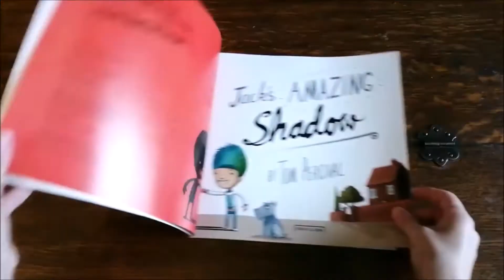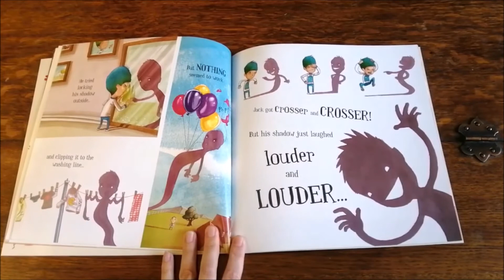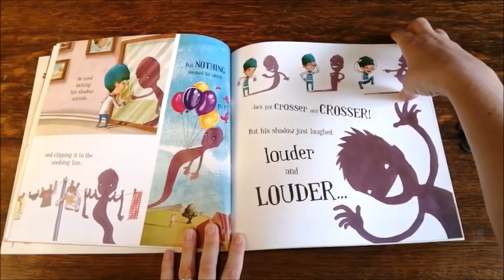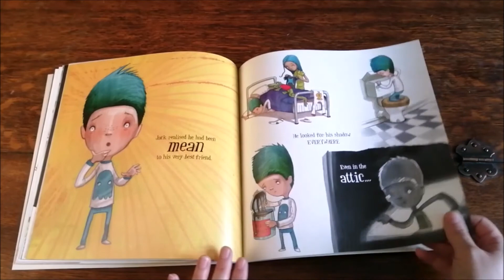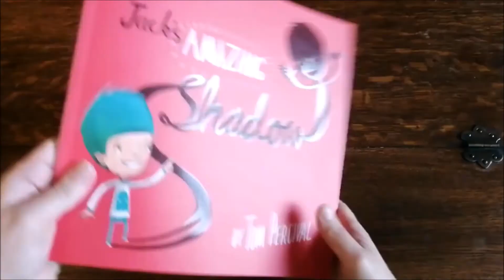Jacks amazing Shadow by Tom Percival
"Jack and his amazing magical shadow are the VERY best of friends. But sometimes even best-friends fall out..."

This story kicked off another amazing week of exploration with Inspirations Central!